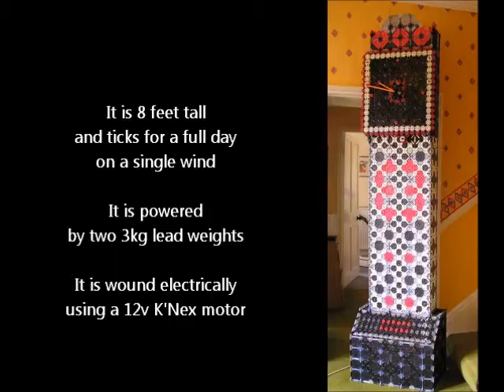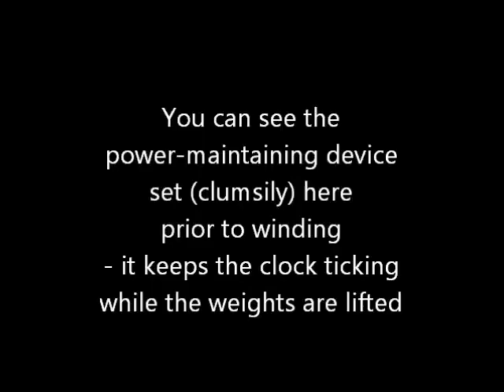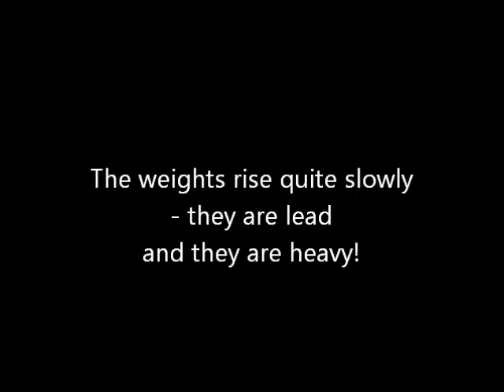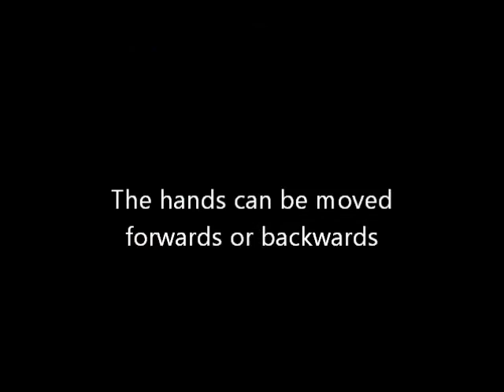K'Nex Grandfather Clock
This clock has been made almost entirely from K'Nex.

The non-K'Nex components are some lead weights, some cord, two microswitches, an electric bell and the associated electrical wiring.

The clock ticks for a full day on a single wind (which is done by a 12-volt K'Nex motor).  This has been achieved by using a combination of gears and a block-and-pulley system.